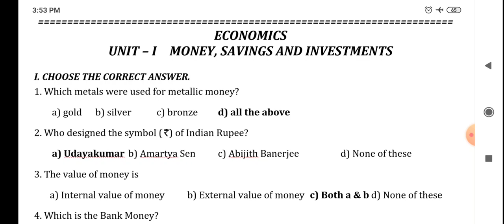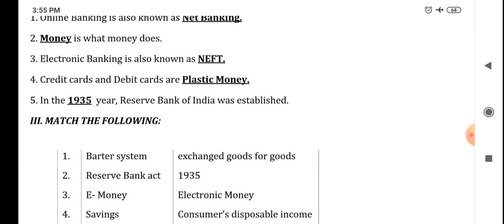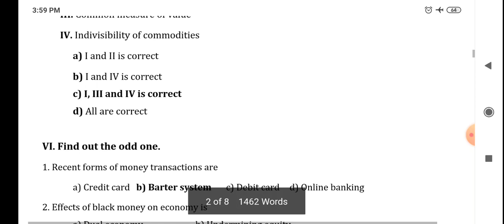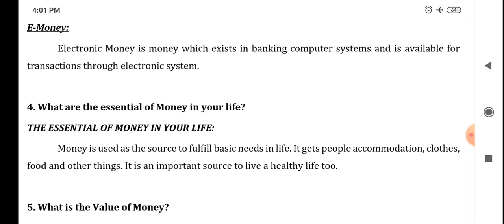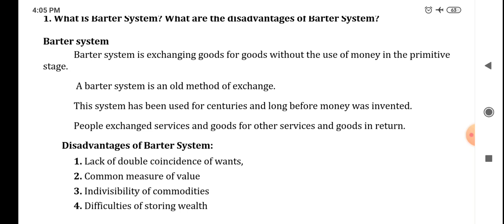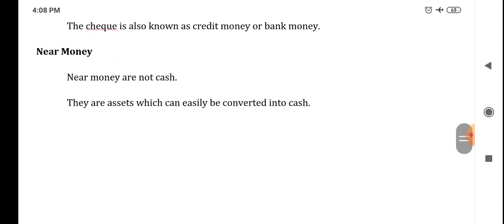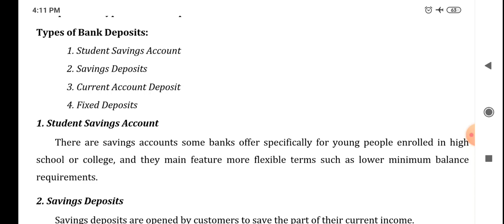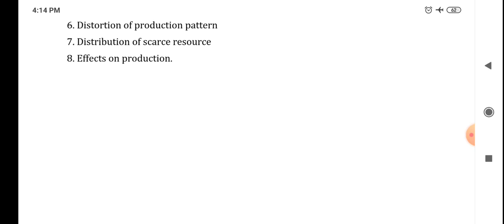Money, Savings and Investments Material Explanation in Tamil |Social Bookback Question and Answers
Money, Savings and Investments Material  Explanation in Tamil | Bookback Question and Answers| 8th Social Economics Unit 1
 This video describes about the lesson Money, Savings and Investments Bookback Question and Answer material.
  1. Social
  2. Computer
  3. Interesting Stories

My Other Video Links:
STUDY MATERIAL EXPLANATION:
- Advent of the Europeans Study Material Explanation
- Rocks and Soils Study Material Explanation
- How the State Government Works Study Material Explanation